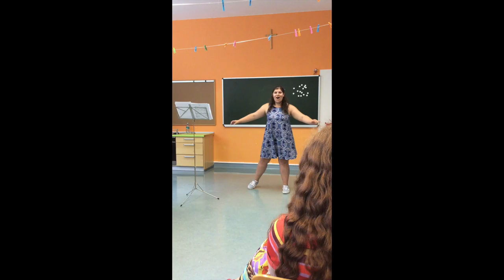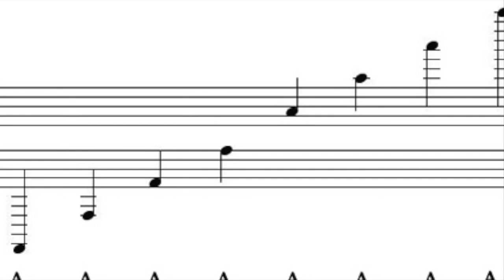Without a Shadow of a Doubt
M140B Final: A look at "Ombre légère" from Dinorah by Meyerbeer!